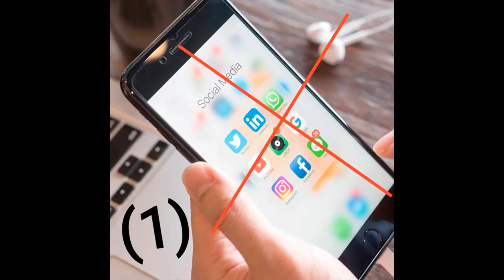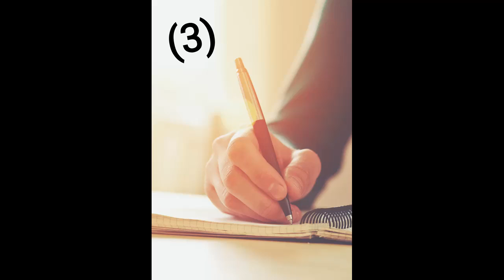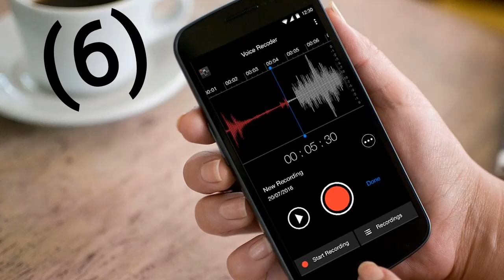كتالوج المذاكرة لكلية صيدلة (الفيديو الأول)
هنتكلم من خلال 3 فيديوهات عن أهم النصائح اللي هتساعدك كصيدلي على مذاكرة صحيحة و من غير نسيان
Page Rx Clinico
مذاكرة
صيدلية
صيدله
كليه
فارما
عقاقير
تحليلية
اورجانك
سيوتكس
امتحانات
طالب
طلبه